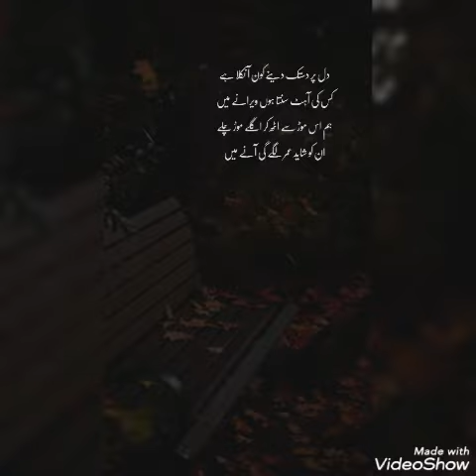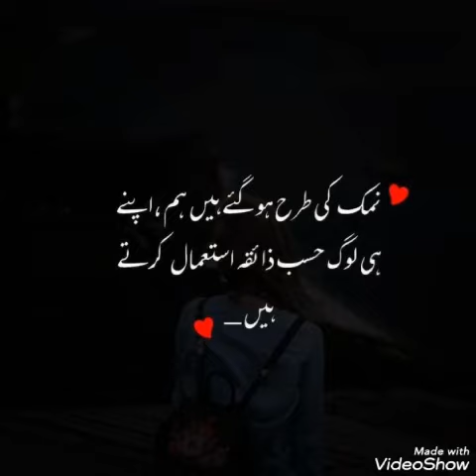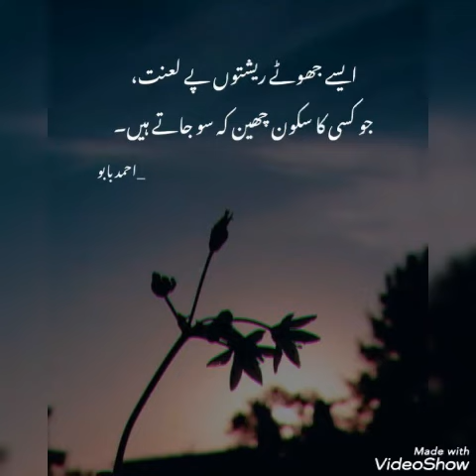Heart touching sad quotes😥|| Heart Broken Urdu Poetry💔 Dpz ❤️For WhatsApp Dpz and Instagram Dpz